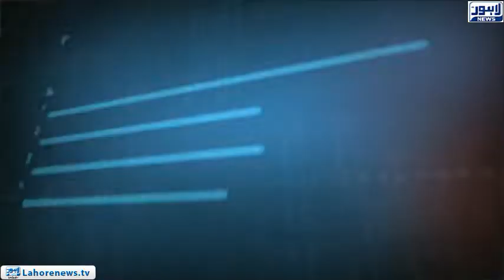Tamasha Episode 494 - Part 3